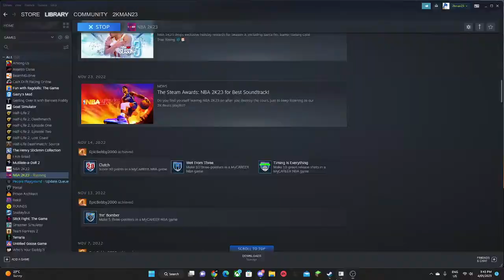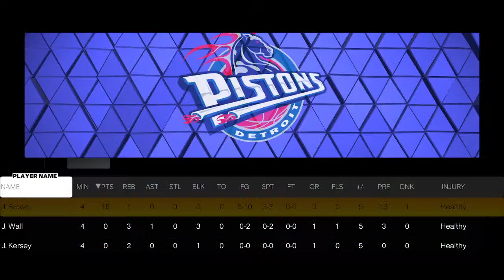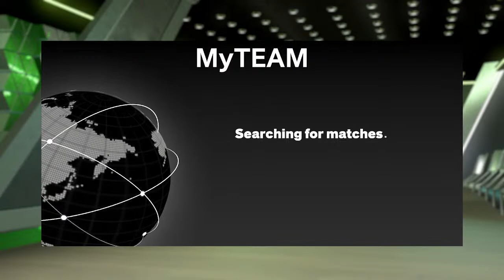Trying to get PD Bradley Beal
I am already halve way there